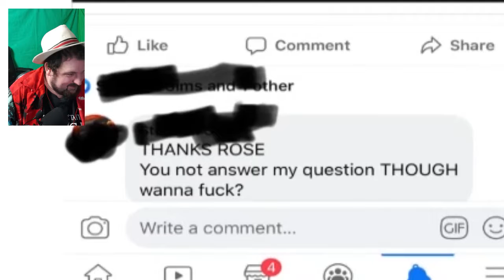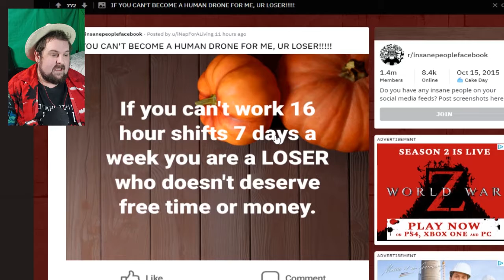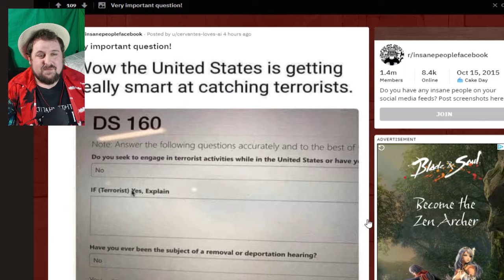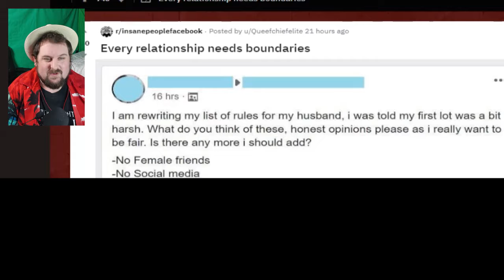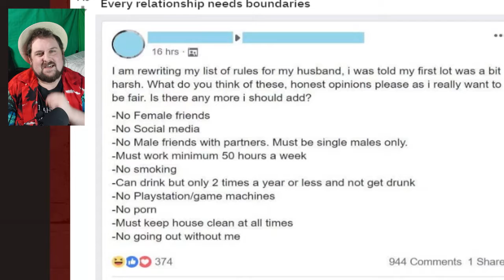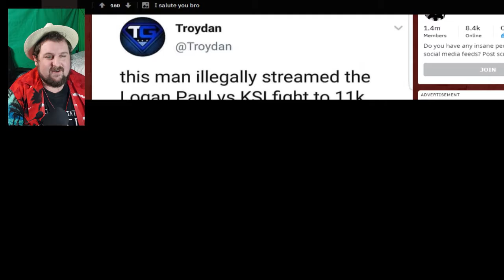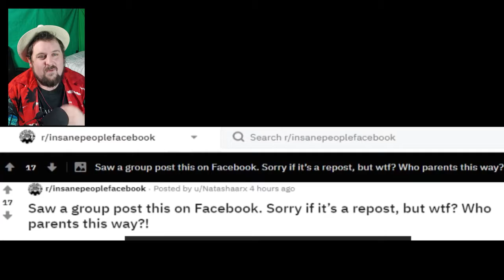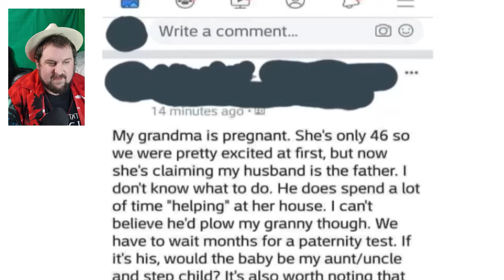Rofl Reacts! #2 R/InsaneFacebookPeople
Reacting to Reddit for the first time.

Music Used

Outro - TheDiabolicalWaffle - 90s Kid